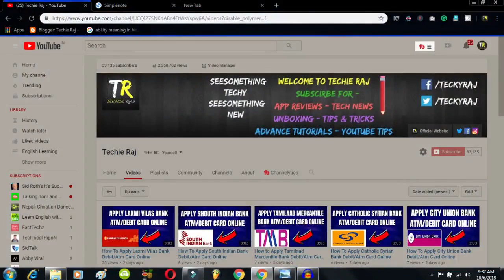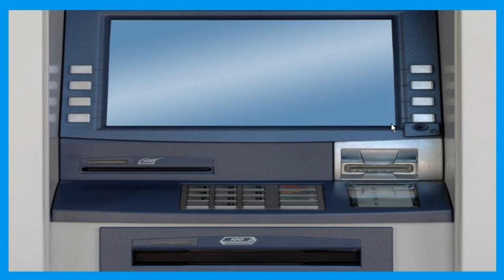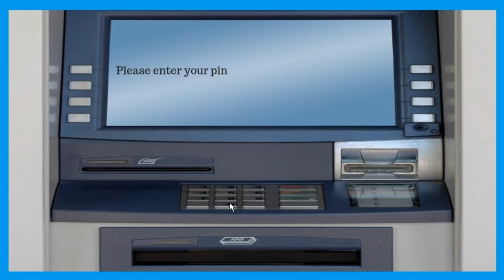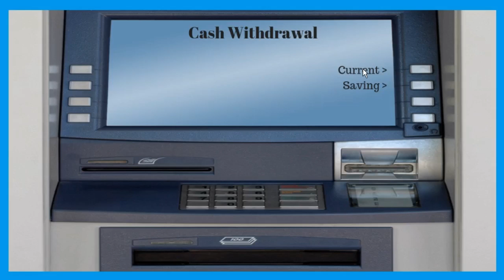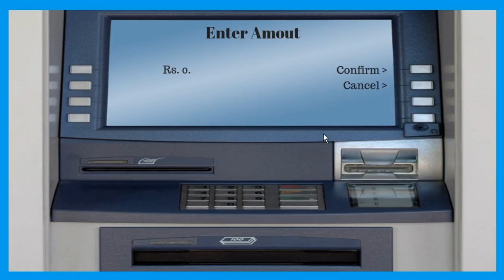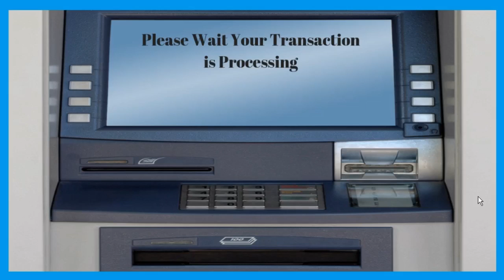How to withdraw money from Karnataka Bank Atm | Atm Se Paise Kaise Nikale